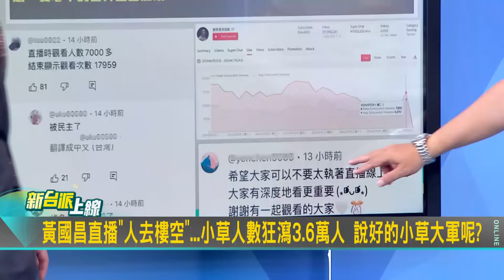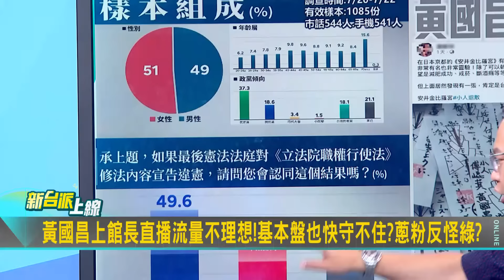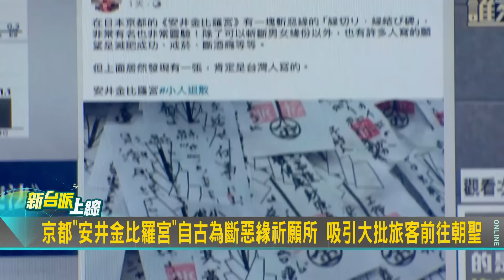【精彩】國昌老師小世界會崩壞! 黃國昌館長直播人數狂掉...直擊京都「安井金比羅」斷惡緣祈願所出現「徐巧芯.黃國昌.傅崐萁名字」｜李正皓 主持｜【新台派上線】20240725｜三立新聞台